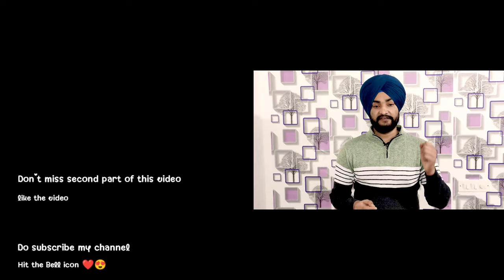30 QUESTIONS FOR HOSPITAL INTERVIEW,,CRACK EASILY ANY HOSP.INTERVIEW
**Looking for a High Paying job at Big Hospitals**

MedHire is the platform for you. Create Profile, Find Jobs, Interview Questions, Mock Interviews.

♦️If u Fails in Your Interview and wanted to Clear to Very 1st Interview‼️ Come and Join my Short course where u can get These Benefits‼️

⭕️ 2-3 Mock Interviews which Reduce your Your Hesitation in Real Exam💯

⭕️ Questions Bank and Paper which comes during your Interview in Hospital

⭕️ Provide Reference for Interview in Hospitals.

    ⚠️Interested Candidate can contact here ⚠️

  Hurry Up🏃‍♂️🏃‍♂️  ‼️Limited Offer in 4500₹ ‼️

(Part-1) . in this special session we'll Describe 30 Most Important Question that will be ask in every private sector Hospital..

hospital interview

nursing interview questions,
nursing school,
nursing interview questions and answers
nursing interview

Nursing Education

nursing kya hai puri jankari
नर्सिंग क्या है पूरी जानकारी

nursing course
नर्सिंग कोर्स

nursing me kya hota hai
nursing में क्या होता है

what is nursing course
what is नर्सिंग कोर्स

nursing kaise hoti hai
नर्सिंग कैसे होती है

what is gnm nursing course
 and Bsc nursing
क्या है जीएनएम GNM और Bsc नर्सिंग

full detail about nursing courses
नर्सिंग कें बारे में पूरी जानकारी
k
Scope of nursing
क्या scope है नर्सिंग का

how much sallry in nursing
नर्सिंग करके कितना सैलरी वेतन मिलता है

nursing ke liye kya kre, nursing ke bare me poori jankari, nursing course nursing care plan in hindi, nursing course in gnm, nursing course after 10th , nursing course after +2,

nursing in canada,
nursing in UK
nursing kya hoti hai,nursing kaise kare, kon kon nursing kar skta hai.nursing fees, gnm fees, bsc nursing fees in delhi , nursing fee in punjab, nursing fee in UP MP Maharastra,  nursing notes in hindi,, nursing practical,nursing training ,nursing training videos

Nursing university
nursing UK, nursing price
nursing vacancy, nursing kya hoti hai
anm, gnm , bsc nursing

gnm की पूरी जानकारी,हिंदी में nursing की जानकारी

icu interview questions and answers for nurses in hindi
hospital interview questions
hospital interview questions for nurses
nurses interview self introduction
nurse interview questions and answers in hindi